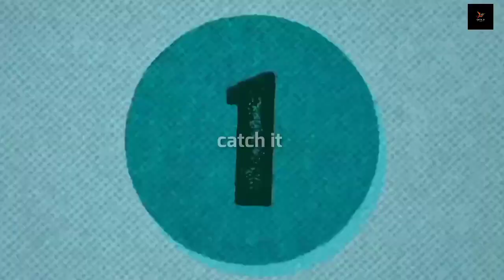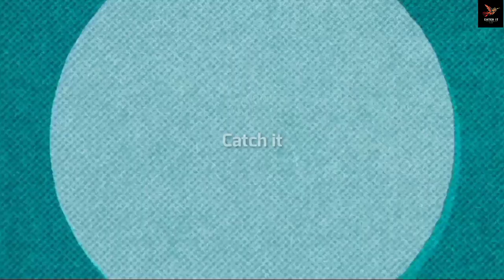Trinity and Beyond Family Vs The Royalty Family Real Name and Ages 2023